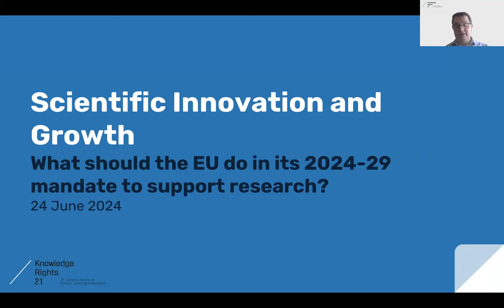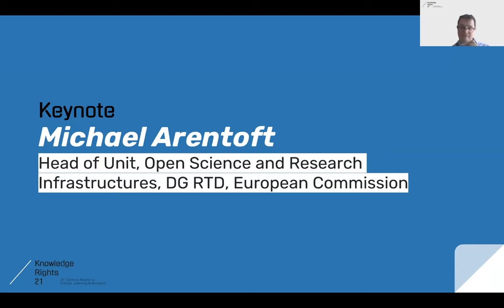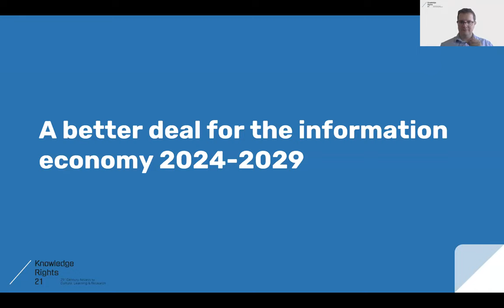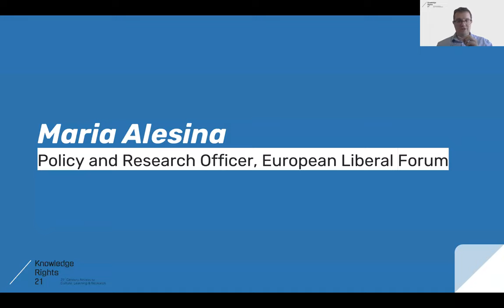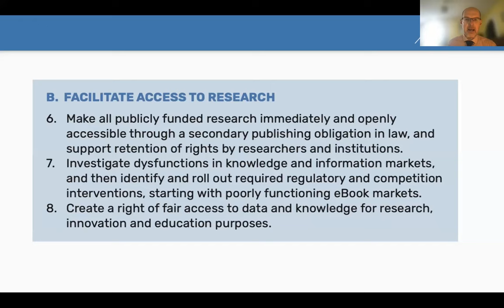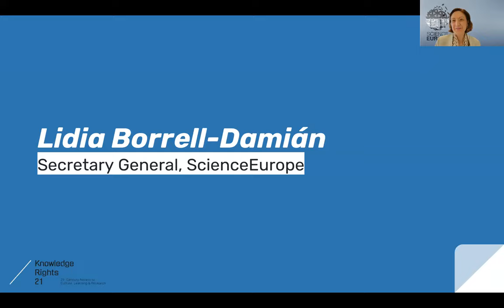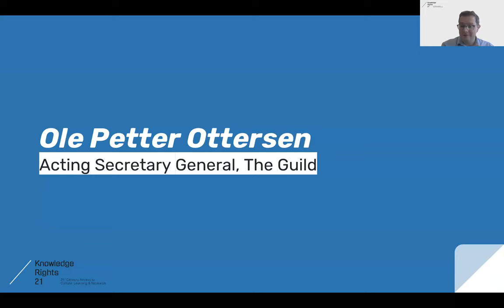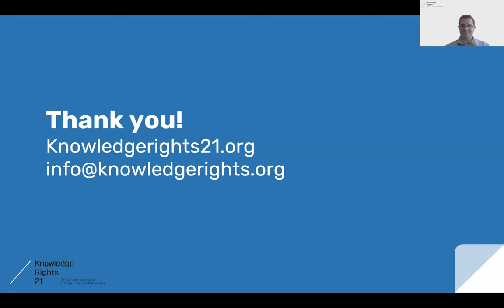Scientific Innovation & Growth—What Should the EU Do in Its 2024-29 Mandate to Support Research?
24 June 2024 - KR21 webinar with key thinkers sharing their perspectives on how the European Union can move up a gear under the next mandate (2024-29). This event marked the launch of the ‘KR21 EU Action Plan: Knowledge for a Stronger Europe‘.

Timestamps:
⏱️ 00:00 | Intro
⏱️ 05:58 |  Keynote by Michael Arentoft, Head of Unit, Open Science and Research Infrastructures, DG RTD, European Commission
⏱️ 33:44 |  Panel 1 / A Better Deal for the Information Economy 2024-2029 – The View from Think Tanks & KR21
⏱️ 01:17:35 |  Panel 2 / The Institutional Perspective on How to Better Support the Information and Technology Regulatory Environment to Support Scientific Advancements and Growth
⏱️ 01:53:56 |  Wrap-up

A must-watch:
🔹 To understand how laws and technologies regulate access to information and data
🔹 To learn how to optimally support science and research in the post-European election landscape
🔹 To develop ideas for assessing the research-friendliness of domestic frameworks
🔹 To gain insights on balancing information access and reuse in policy discussions

Under the moderation of KR21's Stephen Wyber,  these panellists shared their views:
🔸 Panel 1 / A Better Deal for the Information Economy 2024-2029 – The View from Think Tanks & KR21
🎙️ Gerard Oosterwijk (FEPS, Foundation for European Progressive Studies)
🎙️ Maria Alesina (ELF, European Liberal Forum)
🎙️ Ben White (KR21)

🔸 Panel 2 / The Institutional Perspective on How to Better Support the Information and Technology Regulatory Environment to Support Scientific Advancements and Growth
🎙️ Vinciane Gaillard (EUA, European University Association)
🎙️ Lidia Borrell-Damián (Science Europe)
🎙️ Ole Petter Ottersen (The Guild)

🗃️ Don't forget to check out:
KR21 EU Action Plan: Knowledge for a Stronger Europe